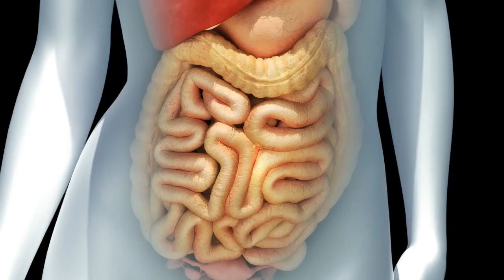Gut Health with Dr Johanan Rand, M D